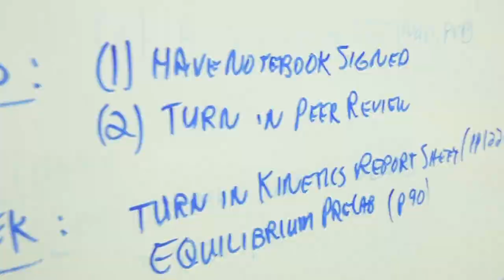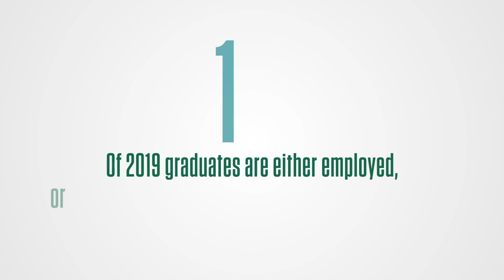Biology at Illinois Wesleyan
IWU biology students have the opportunity to conduct research with biology faculty, pursue internships and externships for course credit, and all of our majors have the opportunity to study abroad.